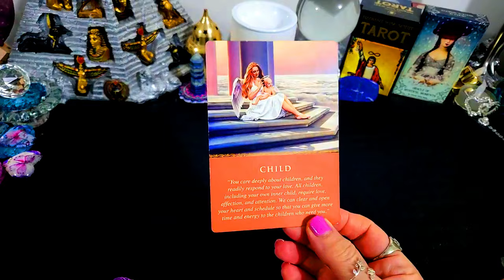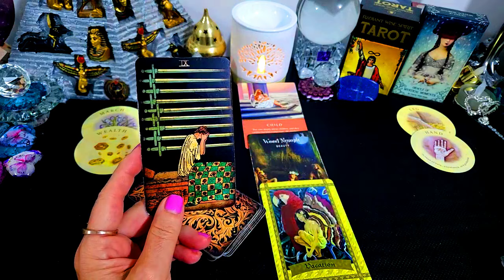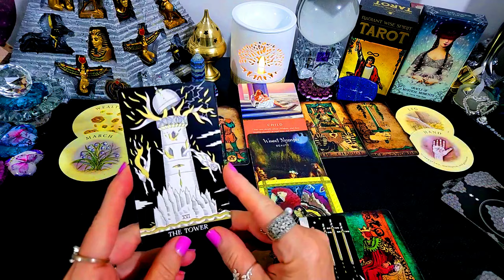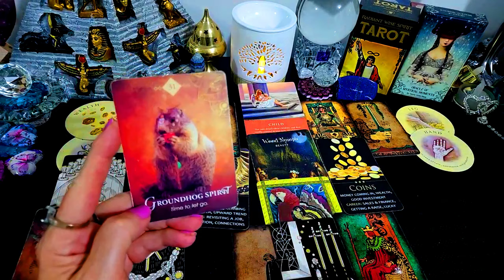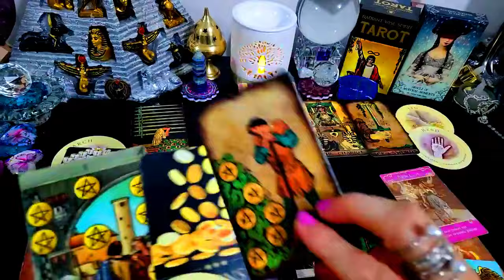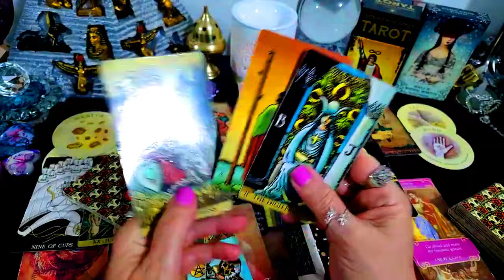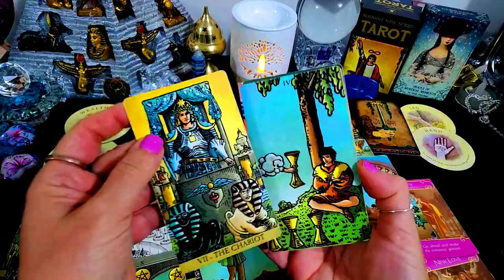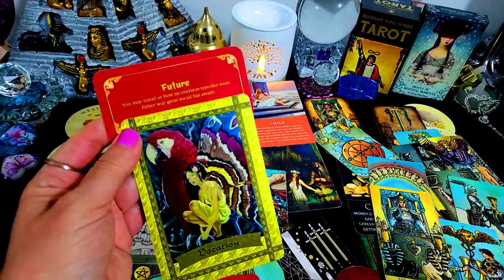TODAYS MESSAGE FOR ALL🎈⭐MARCH 7 2024 ALL MUST👀🎈⭐A NEW BEGINNING!⭐💞💰⭐WEALTH💰⭐🎈A RISE IN YOUR MONEY⭐💰